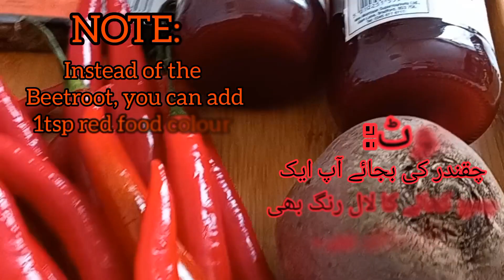Ramadan & Eid special chutney میٹھی چٹنی بنا رنگ ڈالے لال و لال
Ramadan and Eid special chutney.  میٹھی چٹنی بنا رنگ ڈالے لال و لال